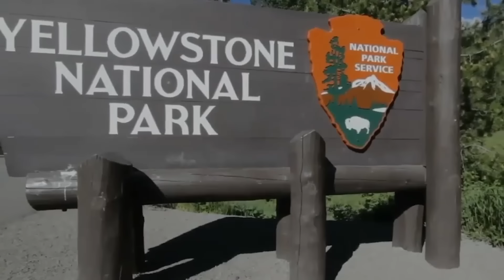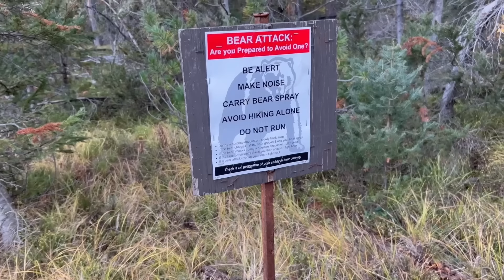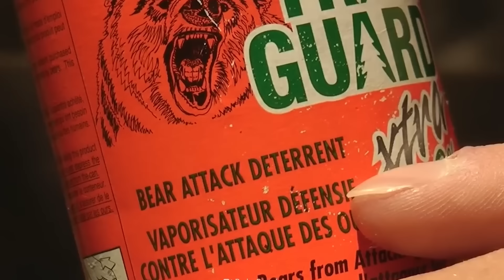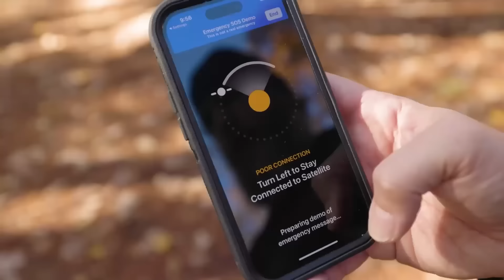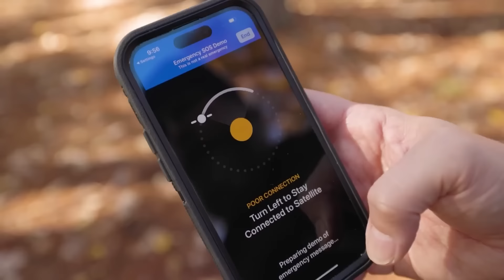This Hunter Was Fatally AMBUSHED By 2 Grizzly Bears!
On September 13, 2018, Corey Chubon met up with his guide for the day, Hunting guide Mark Uptain was going to help Chubon go elk hunting. While skinning an Elk they were ambushed by 2 hungry grizzly bears who fatally mauled Mark.